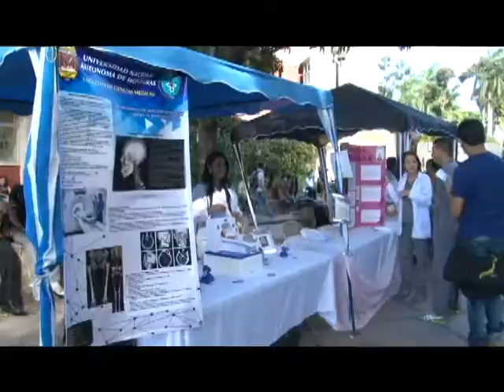UTV: FERIA PAZ Y DERECHOS HUMANOS